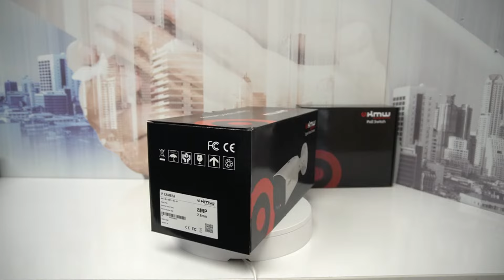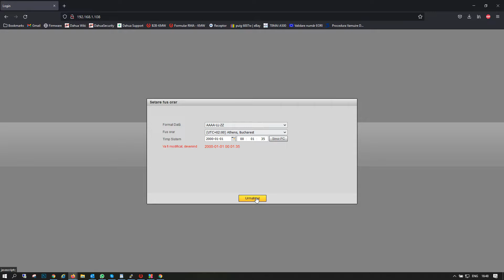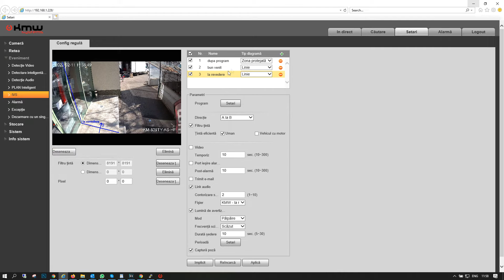🆕 🔔 ✔️Cameră IP Full Color de exterior 𝗞𝗠-𝗜𝗣𝟴𝟯𝟵𝗧𝗬-𝗔𝗦-𝗛𝗙 I KMW Systems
În acest video vă prezentăm noua cameră din gama KMW 🤩.

𝗞𝗠-𝗜𝗣𝟴𝟯𝟵𝗧𝗬-𝗔𝗦-𝗛𝗙 este o cameră de supraveghere pentru exterior, de tip bullet, cu rezoluție de 8 megapixeli, funcții IVS, comunicare audio bidirecțională și permite înregistrarea unui mesaj audio personalizat.

Curioși să aflați mai multe detalii despre camera KM-IP839TY-AS-HF și să o vedeți în acțiune?

Urmăriți acest videoclip și aflați ce avantaje aduce.

Capitole
00:00 Intro
00:12 Prezentare
01:47 Scoatem din cutie
02:35 Configurare
03:37 Facem Teste
04:34 Outro

Așteptăm feedback-ul vostru! Ne puteți lăsa un comentariu mai jos.

Notificare
*  Datorită factorilor care nu sunt sub controlul KMW Systems, nu suntem răspunzători pentru utilizarea necorespunzătoare sau a modificărilor neautorizate ale acestor informații. KMW Systems nu își asumă nici o răspundere pentru daunele materiale sau vătămarea suferită ca urmare a oricărei informații conținute în acest videoclip. Vă recomandăm să utilizați practici sigure atunci când lucrați cu echipamentele de securitate văzute sau implicate în acest videoclip. Nicio informație conținută în acest videoclip nu creează vreo garanție exprimată sau implicită sau o garanție a unui rezultat anume. Orice vătămare, deteriorare sau pierdere care poate rezulta din utilizarea necorespunzătoare a acestor echipamente sau din informațiile conținute în acest videoclip este responsabilitatea exclusivă a utilizatorului.
De asemenea, recomandăm instalarea și punerea în funcțiune de către intalatori autorizați.
* Imaginile, filmările și textele prezentate în videoclipurile noastre sunt proprietatea KMW Systems și nu este permisă copierea, reproducerea, distribuirea, sau utilizarea lor sub orice formă, fără acordul scris al companiei.